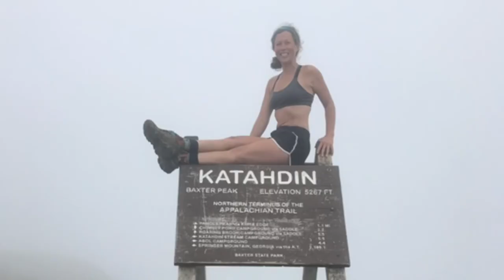DON’T do these six things if you want to successfully thru-hike the Appalachian Trail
Planning a thru-hike of the Appalachian Trail? Here are six things you should NOT do if you want to be successful.

My backpacking gear list:

Sleeping pad: Thermarest NeoAir Xlite Women’s
Dry bags: Sea to Summit